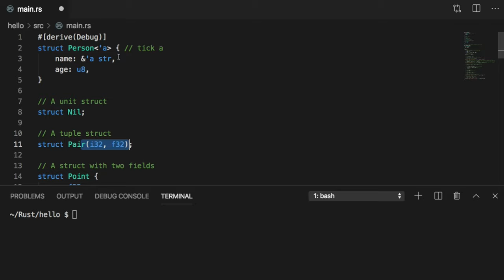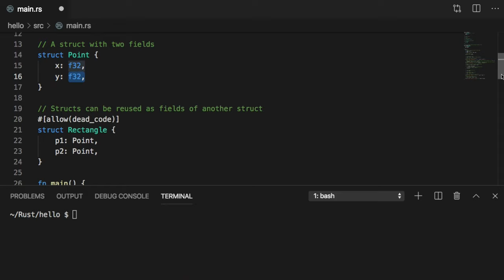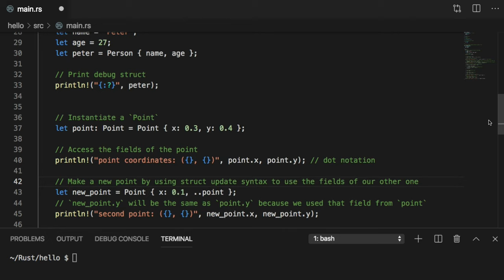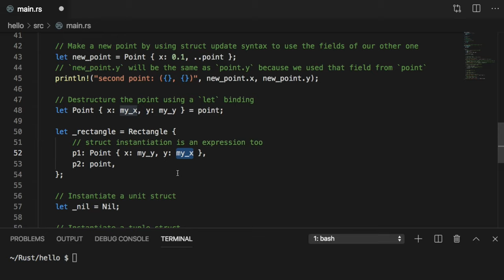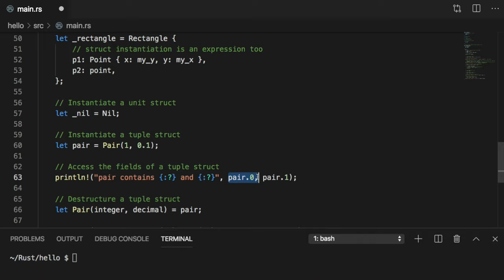[러스트] 049 - 3.1 Structures